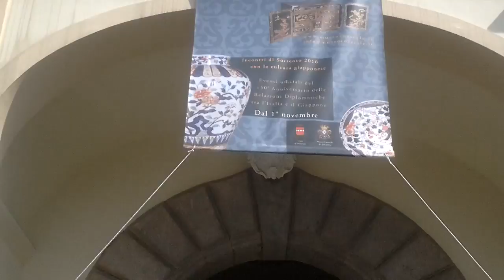GIORNATA DEL PAESAGGIO. IL MUSEO CORREALE DI TERRANOVA